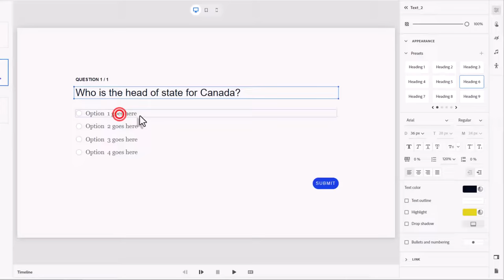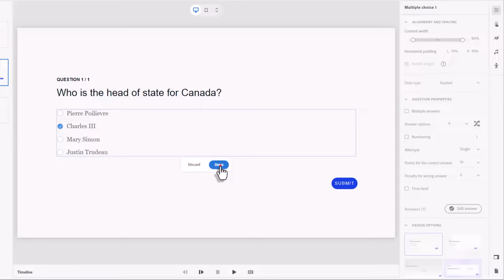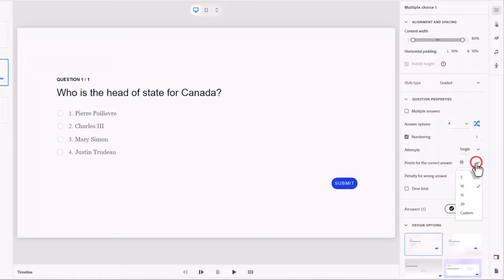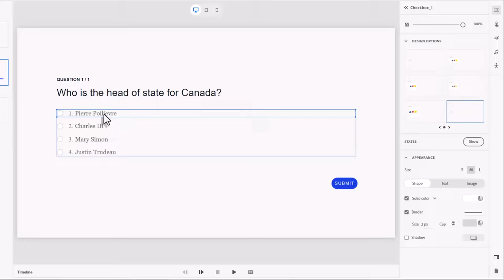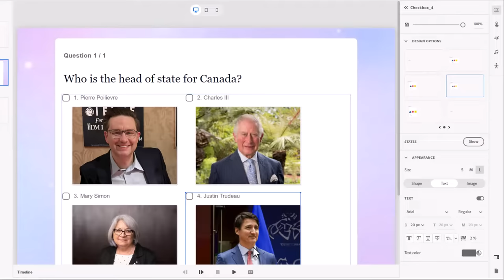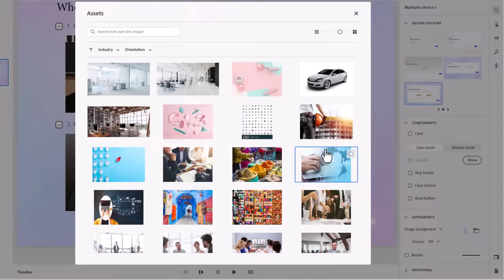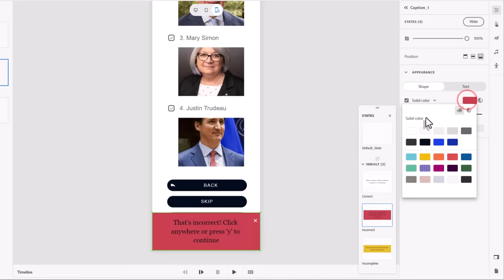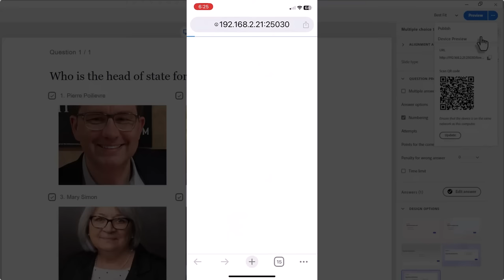All-New Adobe Captivate Multiple-Choice Question Slides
In the video, I will show you how to customize the multiple-choice question slides in the All-New Adobe Captivate (version 12).
00:00 Introduction
00:53 Add the slide to your project
01:36 Add your content
02:08 Alignment and spacing
02:44 Graded or knowledge check
03:22 Multiple answers
04:28 Shuffle answers
04:59 Answer numbering
05:24 Attempts
05:58 Points for the correct answer
06:35 Time limits
07:09 Slide & component design options
08:27 Images for answers
09:47 Hover and select states for images
10:55 Change the background
11:32 Customize your buttons
12:26 Feedback captions
14:27 Preview on Desktop
15:03 Preview on a mobile device